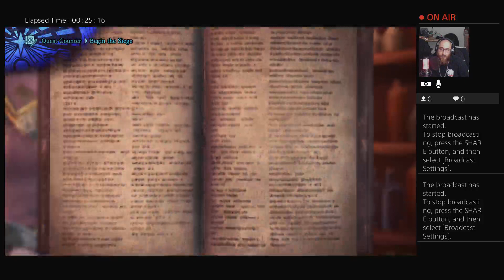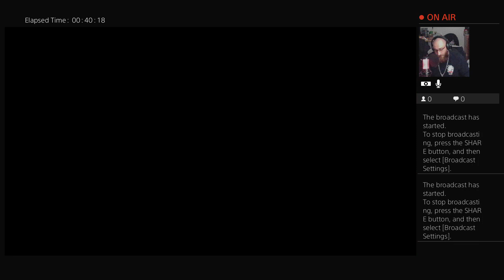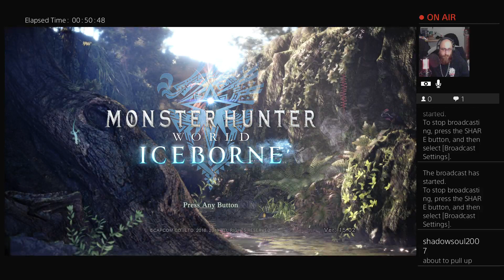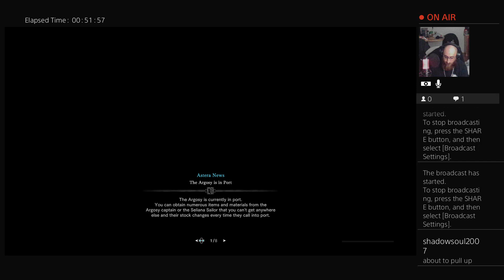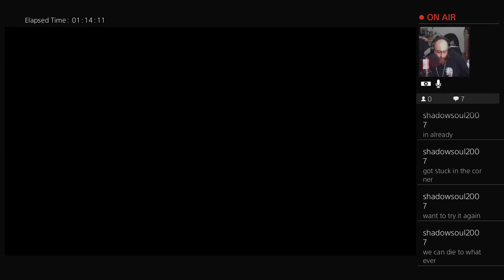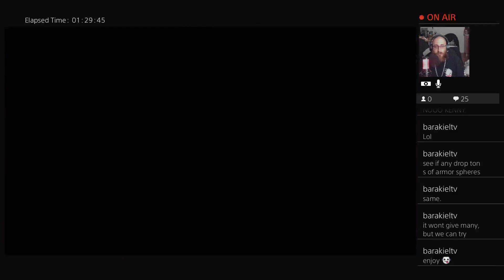Monster Hunter World Iceborne (Part 10)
ok we broke the stream twice in one night (new high score) so we go on the hunt, its always a fun time. Hope to see you in a stream.

Twitch.tv/Kingofmischief77
Twitch.tv/Shadowsoul2007
Twitch.tv/BarakielTV